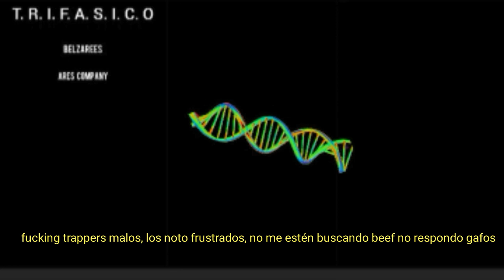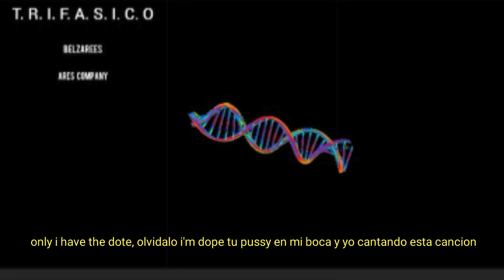Belzarees - Trifasico (Official Video Lyrics) [Prod Ares Company] beat by epidemiabeatz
Artista:
Compositor:
Produccion musical
•Big Bag Recordz /Rich Ray/

Ares Company Inc.